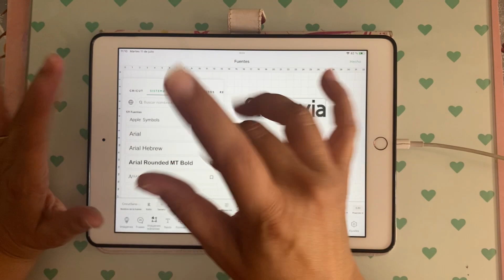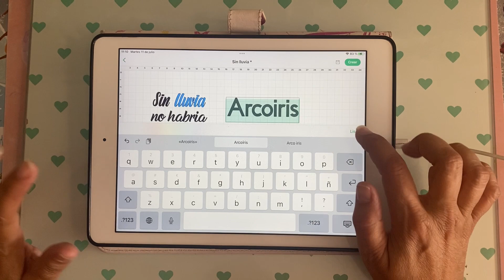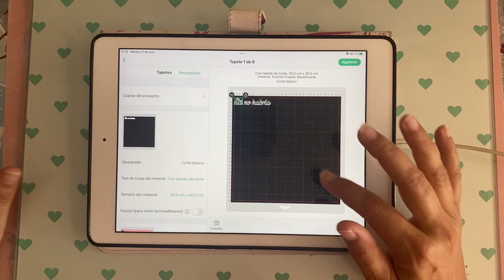Como personalizar una TAZA con vinilos de BEEBEECRAFT y la CRICUT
¿Queréis ver un tutorial chulísimo de como personalizar una taza con la cricut y con vinilos de la página BEEBEECRAFT? Entonces no os perdáis este vídeo de las HERMANAS SCRAPERAS

➡️Programa de YouTube Beebeecraft: obtenga productos gratis haciendo videos para nosotros, solo necesita que tenga más de 100 suscriptores. Si está interesado, haga clic en el siguiente enlace para contactarnos